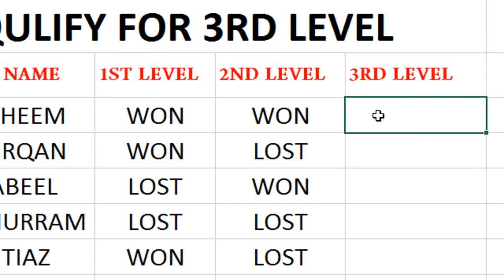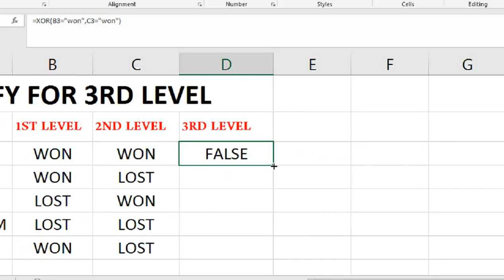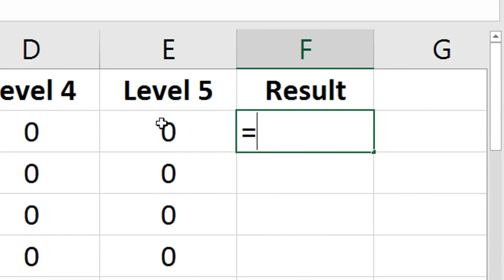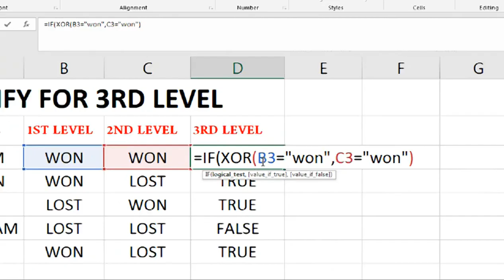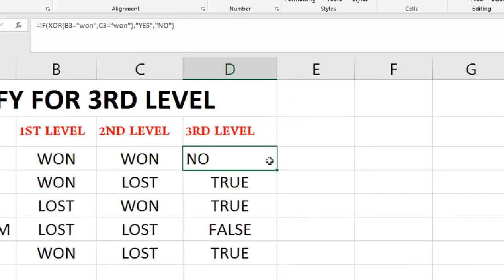how to create an XOR formula in Excel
excel logical functions with examples. how to create an or formula in excel